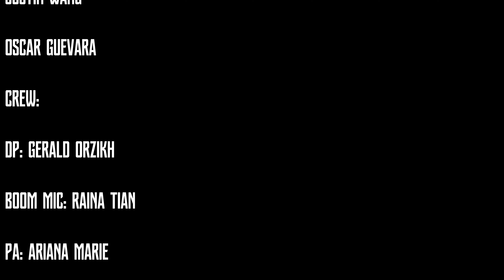Wrong Target | Action Comedy Short Film (BMPCC 4k)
Two thieves in New York wind up biting more than they can chew.

Special thanks to the cast and crew! Everyone spent a lot of hours on this project. Weeks went into training, rehearsal and filming and I am incredibly grateful that I was able to find people that were willing to go through all of it